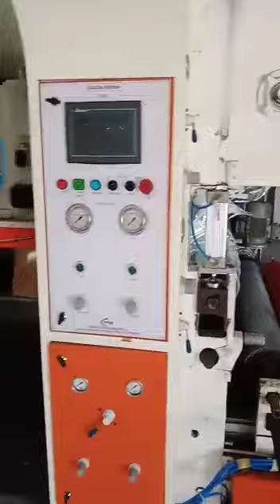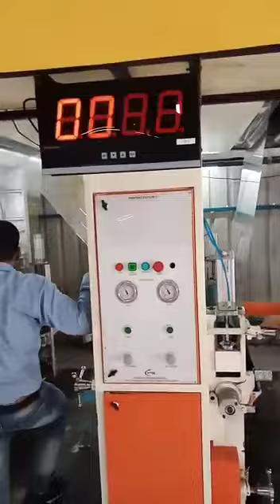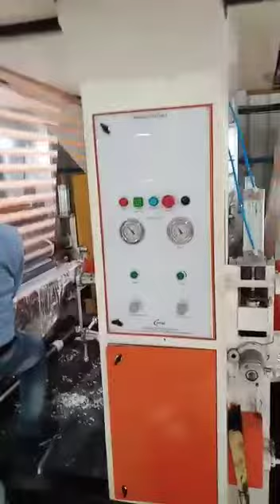Full-Color,High-Resolution - Full-Color, Photo-Quality,mohindra machine rotogravure printing machine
Share,Support,